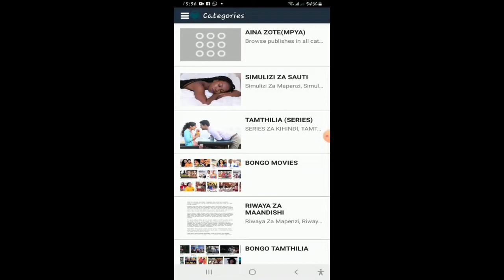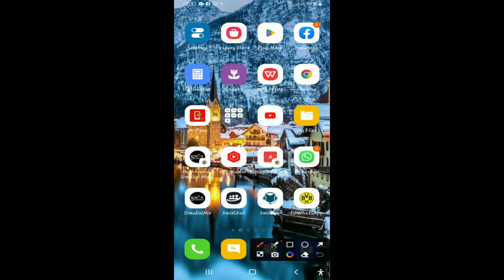DOCTOR MAYLA PATRT 1... (PART TWO ipo pale SmixApp au )